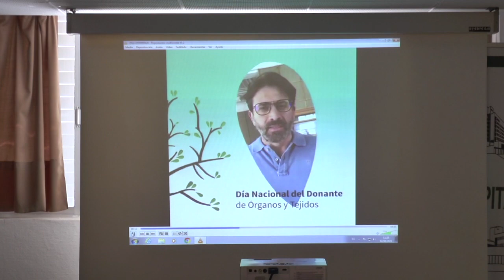Día Nacional del Donante en el Hospital de Minas de Riotinto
Este vídeo trata de: Día Nacional del Donante en el Hospital de Minas de Riotinto